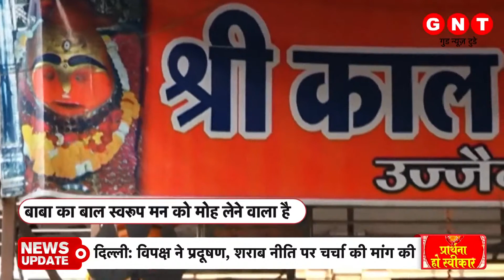Prarthna Ho Swikaar: काल भैरव देंगे मृत्यु से अभय, भैरव अष्टमी का जानिए विधान | 26 November 2021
Kaal Bhairav: काल भैरव को भगवान शिव का रौद्र रूप माना जाता है. काल  भैरव दो शब्दों से मिलकर बना है. जिसका अर्थ होता है काल और भैरव. शास्त्रों के अनुसार काल का अर्थ मृत्यु, डर और अंत है. भैरव का मतलब है भय को हरने वाला. काल भैरव की पूजा सभी प्रकार के कष्ट और दुखों का नाश करने वाली मानी गई है.